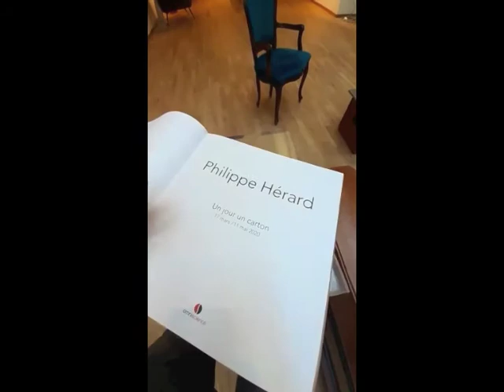Philippe Hérard, Isolement. Prima personale italiana dello street-artist francese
La prima personale italiana dello street-artist francese Philippe Hérard. In mostra 35 opere realizzate durante il lockdown.
@philippeherard ha realizzato 56 opere durante i 56 giorni di lockdown francese. 1 opera al giorno. L’universo poetico e figurativo dell’artista è sempre pregno di una lenta e solitaria malinconia, di un’estetica della sospensione, dell’isolamento, appunto. Ci raccontava scherzando che erano 30 anni che si preparava al lockdown …😁

GLI APPUNTAMENTI:
 Il 18 settembre alle ore 17.00
Philippe Hérard presenterà on-line la sua esposizione in una diretta facebook sulla pagina
 Il 18 settembre alle ore 18.00
Philippe Hérard firmerà «fisicamente» le copie del suo libro/catalogo presso la Librairie français de Florence.
 Il 19 settembre alle ore 18.30
Philippe Hérard inaugura la sua personale presso la @B.east Gallery (n via di Mezzo 42), dove 35 delle 56 opere saranno esposte (La mostra è visitabile fino al 19 dicembre 2020)

Durante questa occasione, la B.east Gallery ha invitato diversi altri artisti quali @whoisnemos, @levalet.art a «riaprire» alcune delle finestre e porte murate di

A presto!

Yan Blusseau, curatore